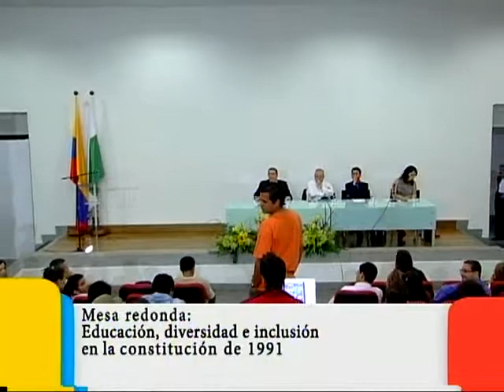U de A - Educación, diversidad e inclusión en la Constitución de 1991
Video Oficial del canal de la Universidad de Antioquia, producido por Universidad de Antioquia Televisión
Simposio: Una Carta Política para reinventar la democracia
Tema: El despotismo y la fuerza de la igualdad democrática